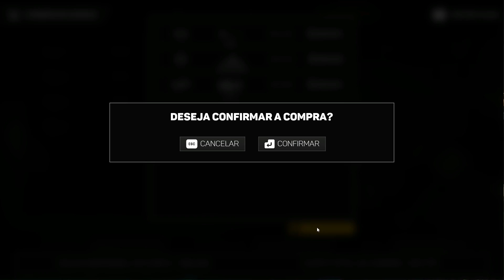171 - GTA-style Brazilian Indie Game - Customization and Police Chase! (Closed Beta Gameplay)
171 is a Brazilian indie game with a gameplay style similar to the GTA series but set in the suburbs of São Paulo, Brazil.

It is worth remembering that it is a game made with a lot of dedication from a small group of developers, about 8 people.